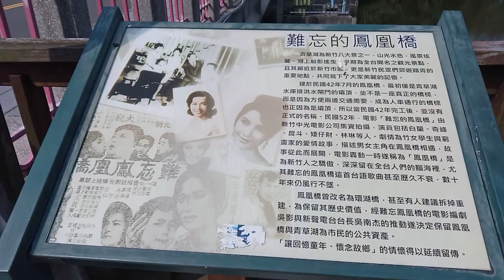鳳凰橋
2020/05/10青草湖